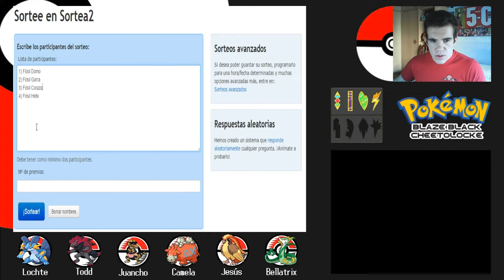Pokemon Blaze Black Cheetolocke Episodio 25 "La Filosofía del Campeón"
Reto de habilidad con el HackROM Pokémon Blaze Black para Nintendo DS.
En este vigésimo-quinto capitulo, Restauraremos los fosiles ganadores y conoceremos al campeón Mirto. Risas garantizadas con mis fails y reacciones.